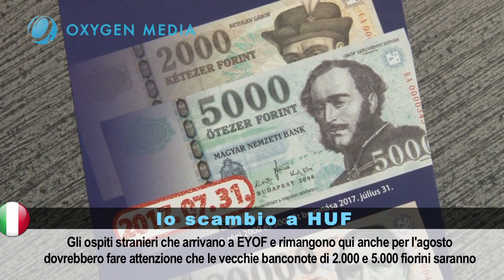lo scambio a HUF